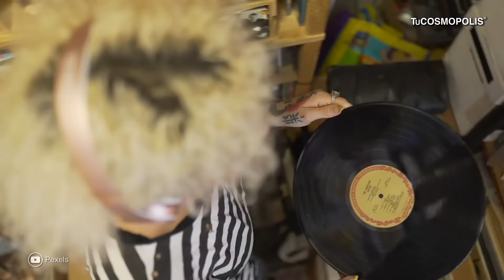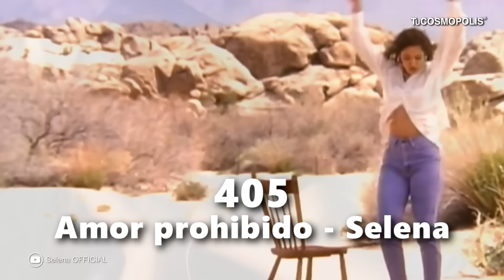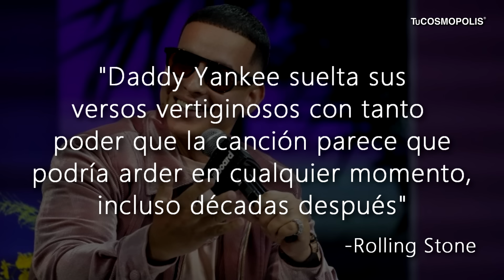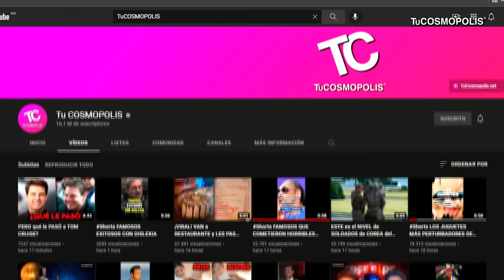Las 10 MEJORES CANCIONES de la HISTORIA SEGÚN EXPERTOS